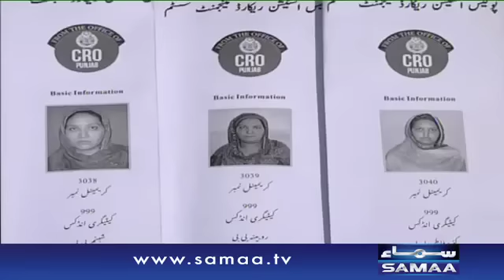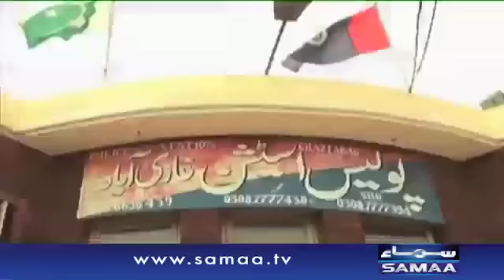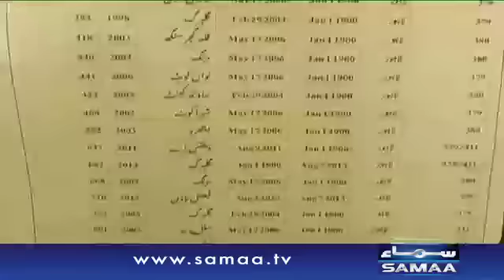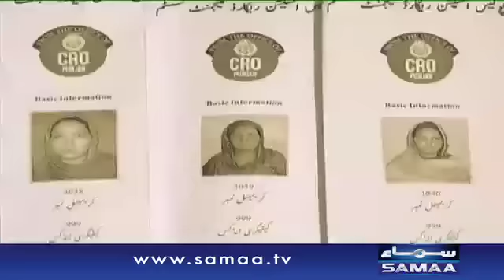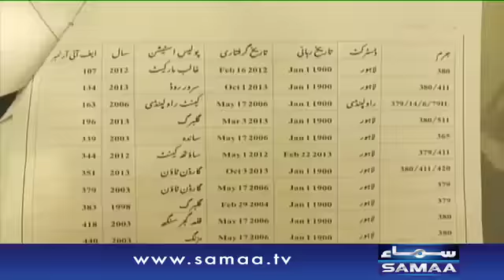3 Behnon Ki Kahani | Samaa Special – 04 August 2016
3 behnon ki haqiqi Kahani... jinhon ne apni khushi kay liye doosron ki khushi ko aag lagadi.

Jannay kay lia dekhiye,Samaa Special